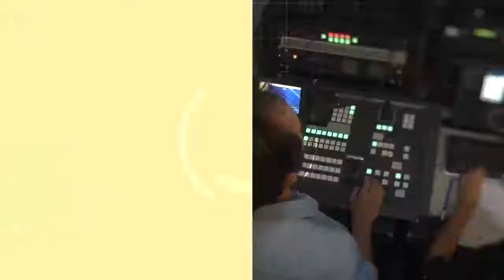Mural colaborativo "Mujer y Ciencia"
Desde el espacio "Ingeniería & Género" realizarán un mural con la temática "Mujer y Ciencia".